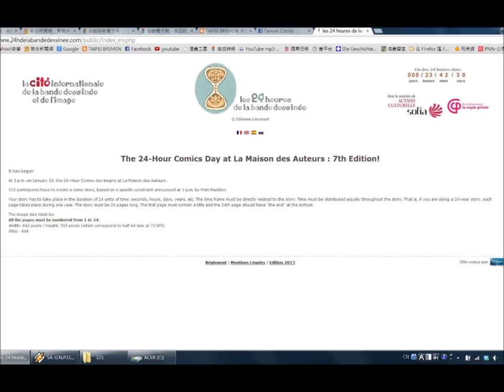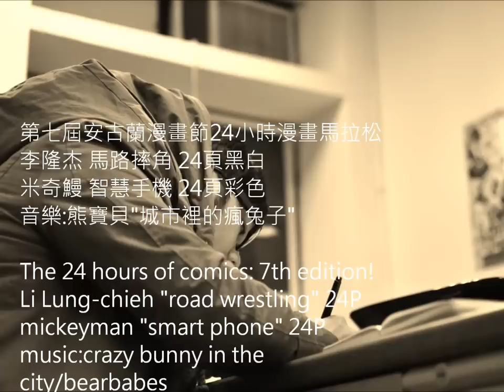2013 24hrs of comics mickeyman米奇鰻 第七屆安古蘭漫畫節24小時漫畫馬拉松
第七屆安古蘭漫畫節24小時漫畫馬拉松
李隆杰 馬路摔角 24頁黑白
米奇鰻 智慧手機 24頁彩色

here are the comic~這邊有漫畫連結

The 24 hours of comics: 7th edition!
Li Lung-chieh "road wrestling" 24P
mickeyman "smart phone" 24P
city/bearbabes